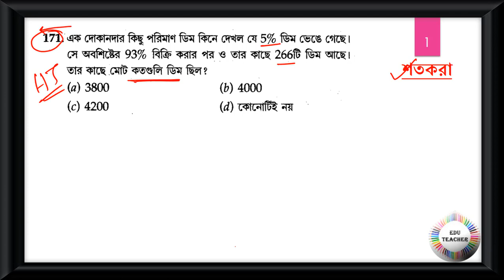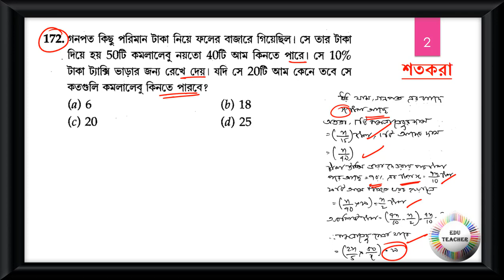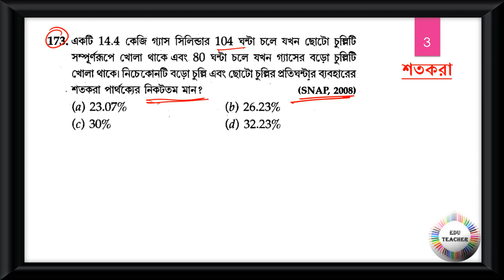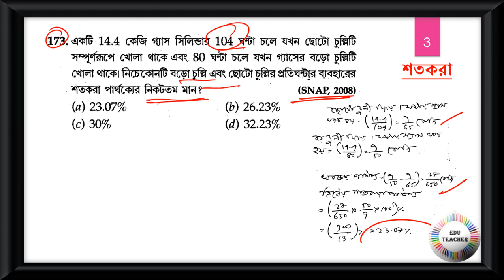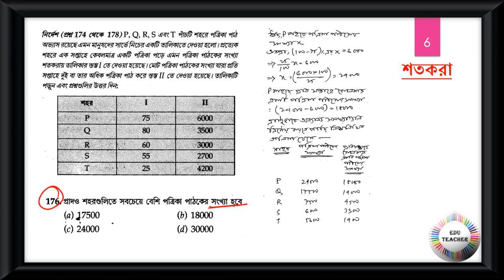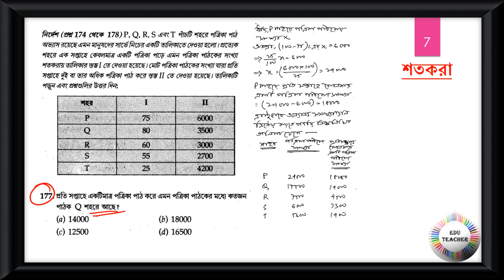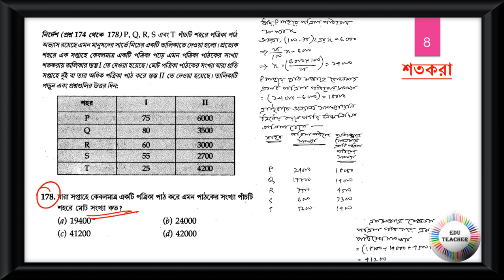গণিত শতকরা সম্ভাব্য প্রশ্নোত্তর আলোচনা পর্ব 18 By EduTeacher